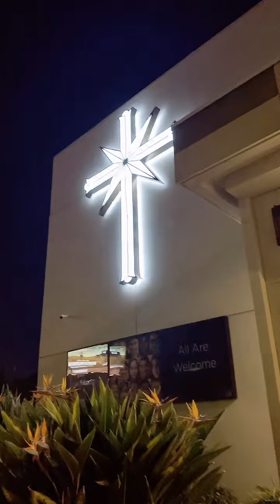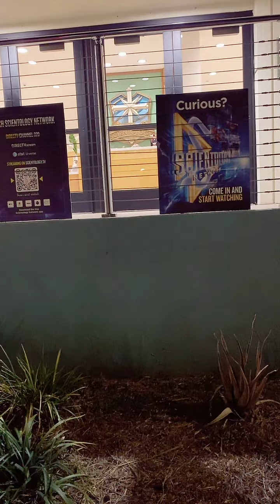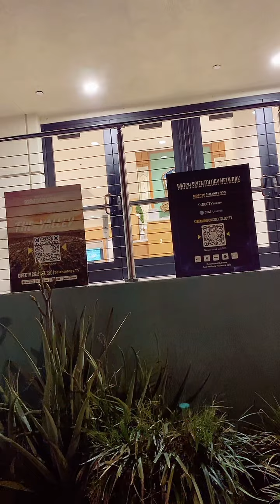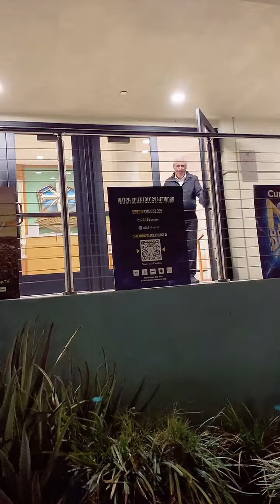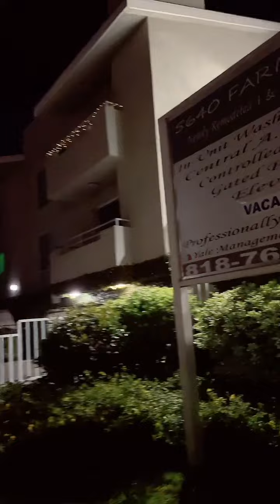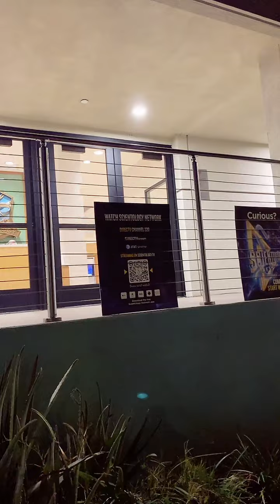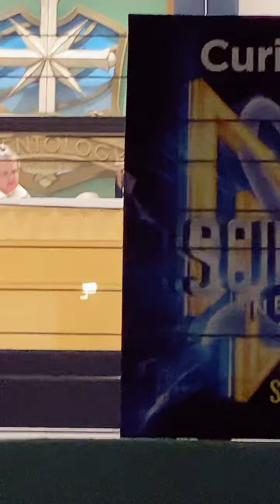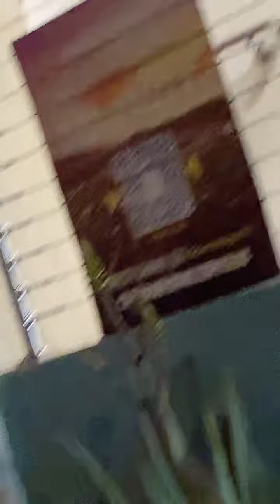Scientology campus in North Hollywood